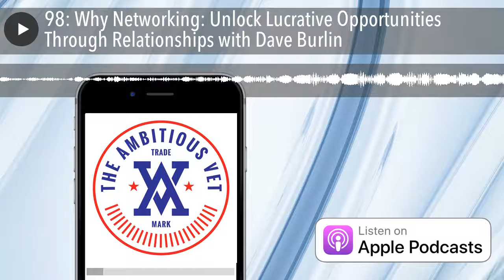98: Why Networking: Unlock Lucrative Opportunities Through Relationships with Dave Burlin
“The most important thing in communication is hearing what isn’t said.”- Peter Drucker business philosopher. Automation has become our new “innovation” and consumers want something immediately which is why Amazon is the most profitable business in the world today, BUT, can Amazon provide a couch to you when you need somewhere to stay because your life is pivoting?? What would it be like if you could create buy-in with everyone you are meeting at a virtual or in-person event that creates opportunities ongoingly in your life and theirs? This episode with Dave Burlin will show you how!

2. Where is was during post 9/11 and how going back to his roots refueled his purpose and passion for life.

 3. Shifting your mindset on what relationships are for your life as an asset long-term vs a lead for immediate reward.

4. Dave's 6 Principles to WHYNETWORKING

    1) Show-up

    2) Serve BEFORE Sell

    3) Share

    4) Synergy

    5) Smile

    6) Shop Local

 5. Dave's Three Golden Grenades to keep you moving forward in life:

    1) Network is your net worth, continue to plant seeds

    2) Time Management Magic

    3) We become what we choose to learn.

  6. Dave's top three books:

Start.:Punch Fear in the Face, Escape Average, and Do Work That Matters.

Do Over: Make Today the First Day of Your New Career

You Are a Badass at Making Money: Master the Mindset of Wealth

Show Sponsor: Gain access to your FREE 30-day trial to Audible with thousands of titles from podcasts, guided wellness programs, theatrical performances, A-list comedy, and exclusive Audible Originals you won’t find anywhere else

Commercial: Ready to create relevance during uncertain times through deeper human connection? Check out Scott's upcoming 3-day LIVE virtual experience on October 2-4th, 2020 here .